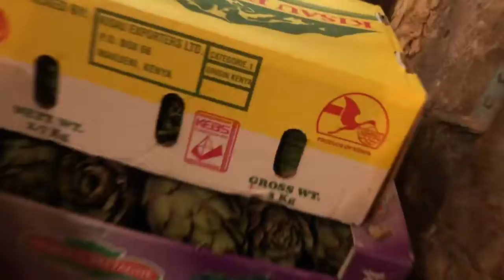Miznon Paris mukbang with Solyi. 미즈논 파리 맛집 먹방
파리 사는 오십대 미술가 한설리 입니다.  오늘은 르 마라이, 파리에 있는 이스라엘 음식 맛집 으로 초대하겠습니다.  오늘은 한글 자막이 필요 없네요. 워낙 시끄러운 곳이라서.  그대신 백그라운드에 프린스의 퍼플 레인이 나오네요. ㅎㅎㅎ
Hello everyone, I invite you to eat a quick dinner after shopping at an Israeli restaurant in Paris, Miznon.  The background music is a plus.  lolz, Purple Rain by Prince.

Falafel burger

Miznon, Paris